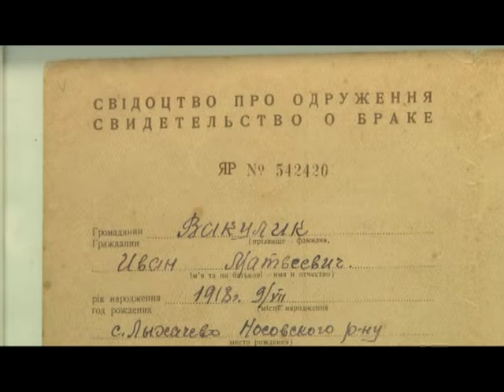Музей юстиції відкрили у Дніпрі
До 100-річчя із дня заснування органів юстиції України 20 липня у Дніпрі відкрили музей. Відтепер кожен охочий зможе прийти до обласного управління і побачити як саме розвивався цей державний орган саме у нашій області. Організатори музею кажуть: збирали експонати по усіх-усюдах і не один рік.